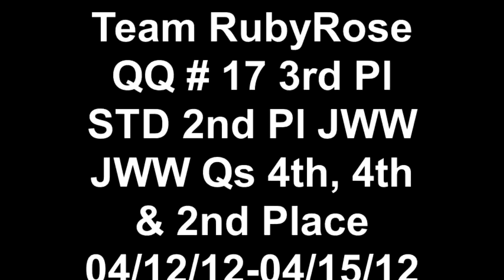Team RubyRose QQ # 17 3rd Pl STD 2nd Pl JWW JWW Qs 4th, 4th & 2nd Place 04 12 12-04 15 12.mp4